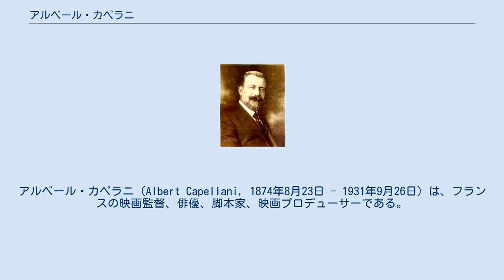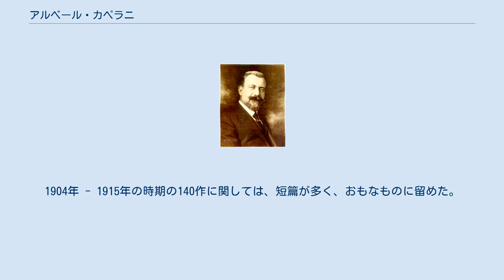アルベール・カペラニ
アルベール・カペラニ（Albert Capellani, 1874年8月23日 - 1931年9月26日）は、フランスの映画監督、俳優、脚本家、映画プロデューサーである。
アメリカ合衆国でも活動した。
 1874年8月23日、フランスのパリで生まれる。
3歳下の弟ポール・カペラニはのちに長じて俳優となった。
 当初のキャリアは舞台俳優であったが映画界に転向し、1904年1月12日にパテ・フレール（パテ）が公開した短篇映画 Peau d'âne を監督したのが、映画界での最初の記録である。
以降、パテ・フレールの重要監督として、短篇映画を量産、1907年に監督した『お伽の森』は、同作を機に主演のマックス・ランデーをスターにし、同社の「夢幻劇」のなかでももっとも著名な作品となる。
1910年には、ジャン・ラシーヌの最後の戯曲『アタリー』(1691年) を映画化、同作は日本でも、1912年（明治45年）7月1日、小山内薫の泰西名作活動写真会で『エスセリア女王』の題で紹介されている。
 1913年に監督した長篇映画『噫無情』で名声を得て、1915年、アメリカ合衆国に招かれる。
メトロ・ゴールドウィン・メイヤー（MGM）の前身のメトロ・ピクチャーズで、1919年、アラ・ナジモヴァの同社入社第1作として監督した『紅燈祭』は、日本でも翌1920年（大正9年）12月16日、正規輸入した平尾商会のプリントを大正活映が同題で、上海から並行輸入した中古プリントを国際活映が『赤燈籠』の題でそれぞれ配給し、同日封切が行なわれた。
 1922年、『若きダイアナ』を監督したのを最後にアメリカを去り、1923年フランスに戻って、アメリカで得た技術を紹介しようと試みたがうまくいかなかった。
同年から麻痺を病み、以降、深刻な病状と逼迫する財政に苦しんだ。
 1931年9月26日、パリで死去した。
満57歳没。
 カペリニ作品はパテ・フレール作品が一部現存しており、2010年の第24回ボローニャ復元映画祭で、同社での『噫無情』やハリウッドでの『紅燈祭』をプログラムに含む特集上映が組まれた。
『お伽の森』は「小宮登美次郎コレクション」の1作として、東京国立近代美術館フィルムセンターが所蔵している。
 特筆以外すべて監督作である。
1904年 - 1915年の時期の140作に関しては、短篇が多く、おもなものに留めた。